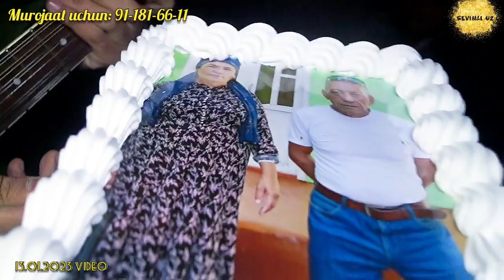QIZ BOLA OTASINI BOSHQASHA YAXSHI KO‘RADIDA#sevimliuz